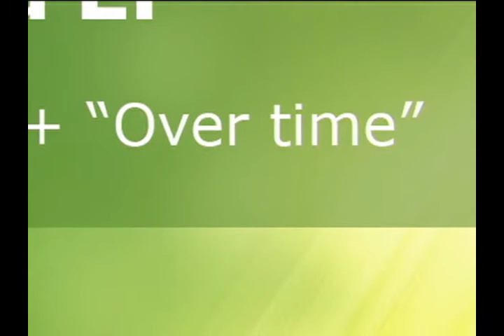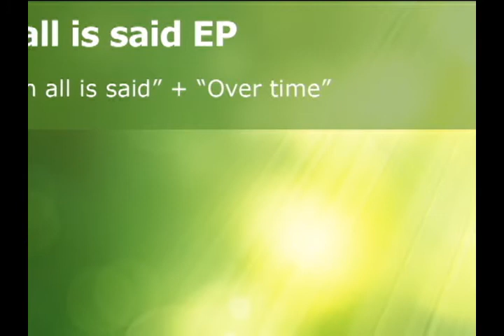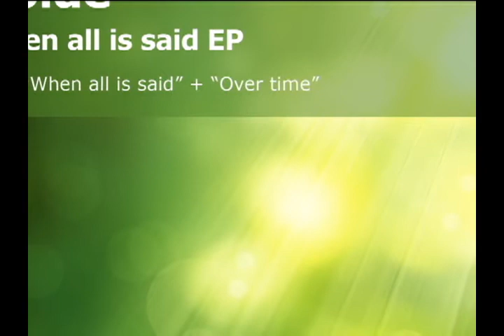Abide - Over time (Original Mix) - PREVIEW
Album: When all is said EP
Producer: Abide
Tunes:When all is said, Over time
Reference: LGR0064
Release Date: April 10, 2014